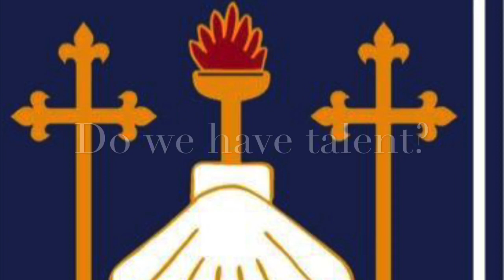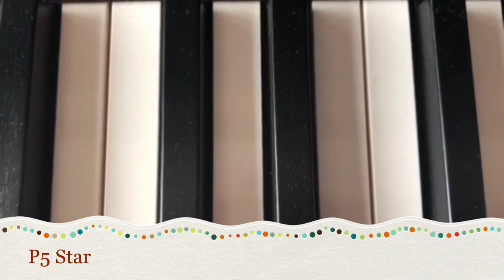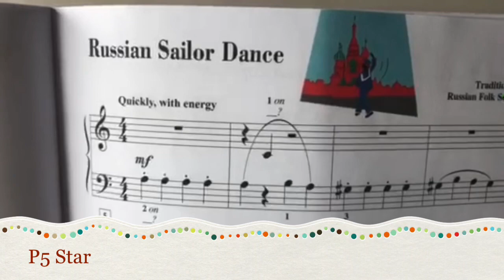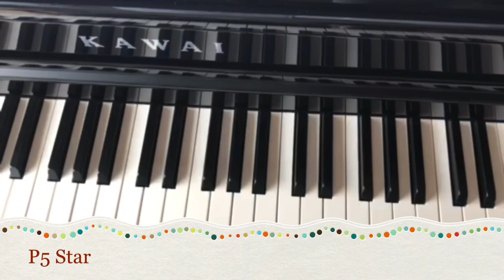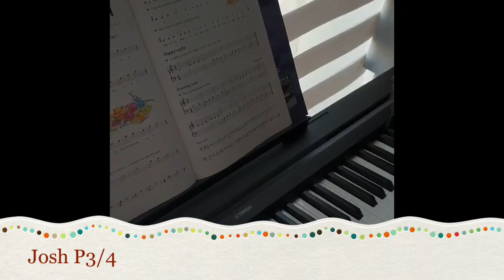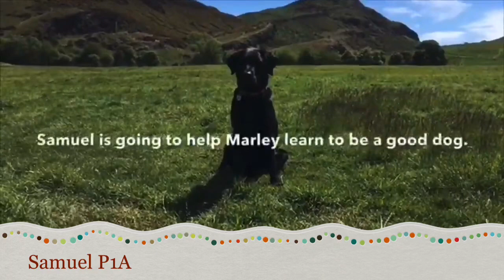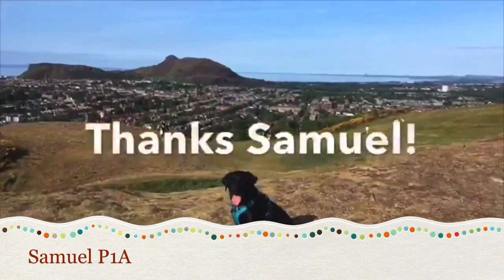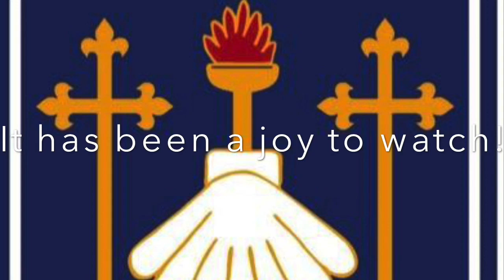Brunstane’s Got Talent 2020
A showcase of the incredible talent in our school